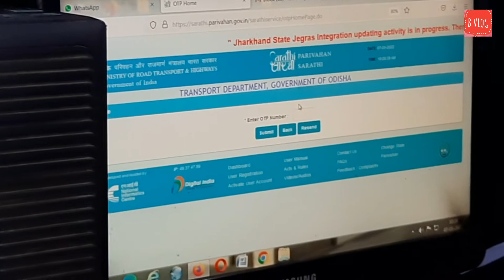Long trip pe nikal gaye || Daily vlog || daily life style || B VLOG ||KGF || SOURV JOSHI STYLE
Long trip pe nikal  gaye || Daily vlog || daily life style

Copyright:-Everything you see on my videos are created by me unless otherwise stated. Please do not use any photos or content without first asking permission.